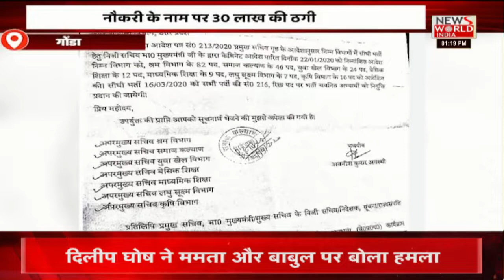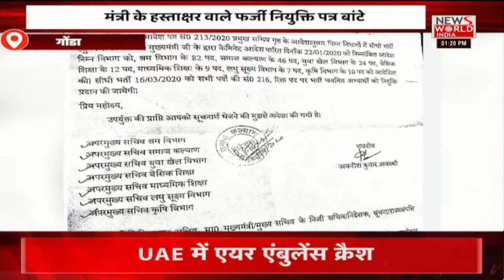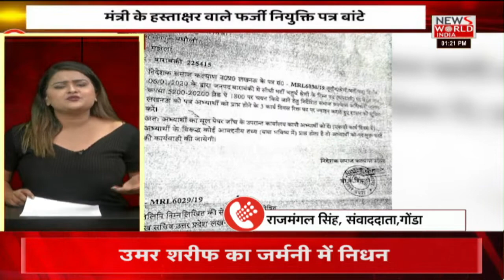News World India Live : देश विदेश की सभी बड़ी खबरें LIVE | Latest News | Hindi News | Breaking News